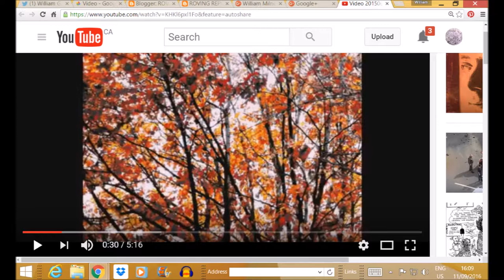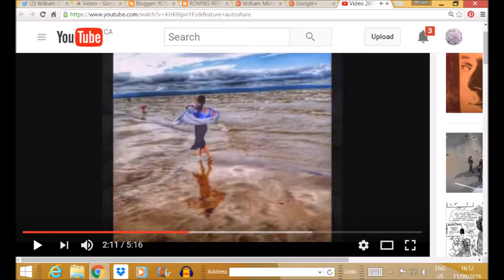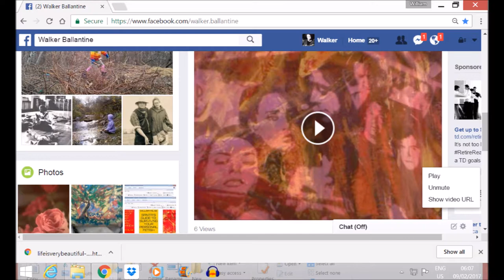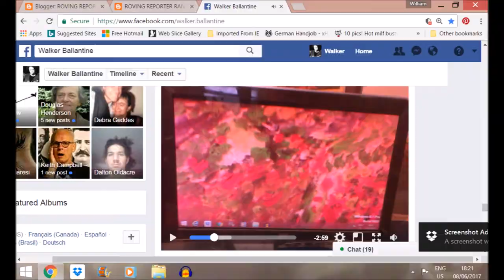BEAUTIFUL DREAMERS slower + reverb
This is an older song of mine which I wrote sitting on a rock in the middle of Duchesnay Creek. Sitting in the middle of the river flow and playing the guitar, the song unfolded naturally. The song is called, "BEAUTIFUL DREAMERS" but it's very much the river's song. The river becomes a person in the song and is the core of everything. Our lives and everything around the river - the birds, the trees, we arise and fade, but the river seems eternal.
Anyway, I've never published this song or recorded it in any kind of studio, but the song is very much worth preserving. And I can imagine what a real production of the music and words would sound like - pretty fantastic!
As usual, it's: (C)2017 by W.G. Milne and John Rock Corporation.
Hope you like. This tune's been in the back of my mind for decades. This is the first public hint of it.

. I had another crack at the one tape I have of BEAUTIFUL DREAMERS. I slowed it down a bit and I added reverb. Basically a singing voice needs a touch of echo or it sounds dead. In the old days with no equipment, or in the middle of the night at some hotel, I'd sing and record in a bathroom, a hallway, or in a stairwell. Now it's a touch easier - it's a whole lot easier if you're running through a board, which I'm not.
The way I look at it, if these are the biggest problems I have, I'm doing pretty well. No one's dragging my sister off into the woods against her will... no one's shooting my dog and no one's trying to kill my children. Anybody attempting a home invasion would be insane to try it here... so, all is well - more or less.
           Let's see how you like this one. Sung by W.G. Milne of JOHNNY ROCK AND THE ANGELS... Johnny Rock playing guitar. The two of us working exactly as one!